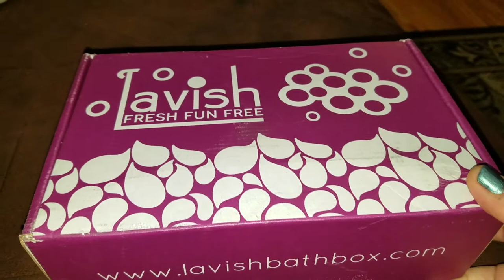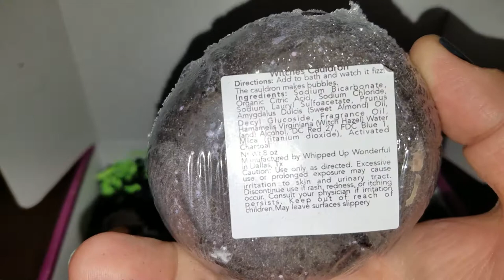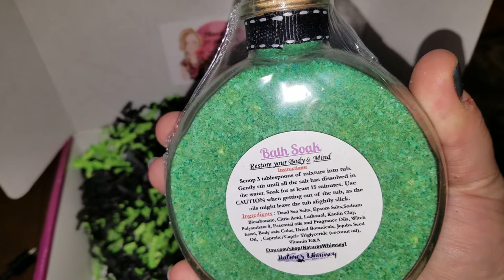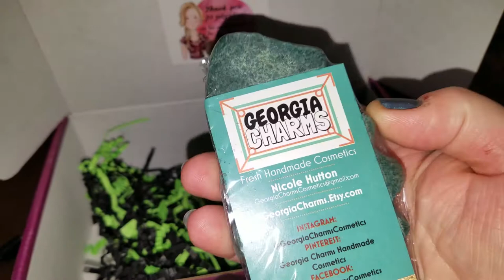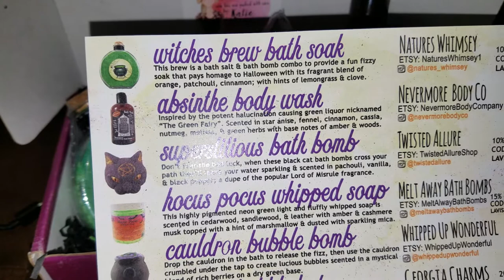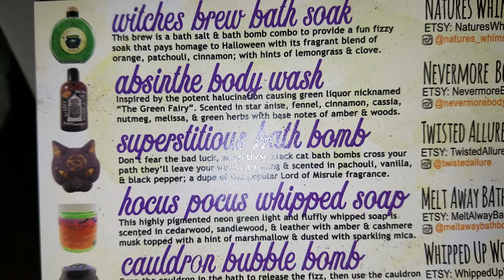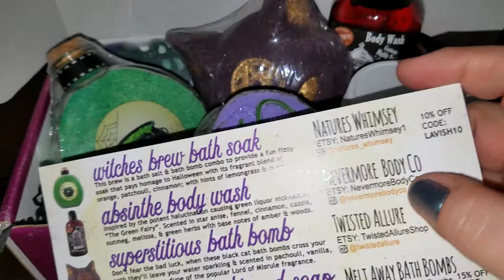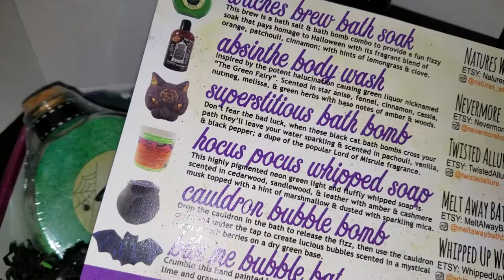Lavish Bath Box October 2017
Help a friend

Luxurious Launa bath & body co.

Copper Cat APOTHECARY

Luxurious Luna bath and  body

Southern Sky Bath and beauty

Glitter and Gore
Also known as
Finders creepers

NIRVANA BATH & BODY

Space City Soaps

MERMAIDIA !!

NIGHT WING BATH AND BODY CO.